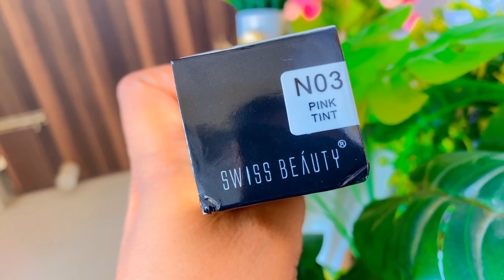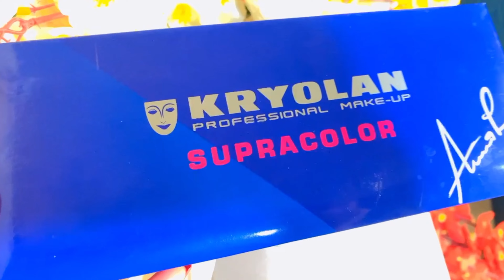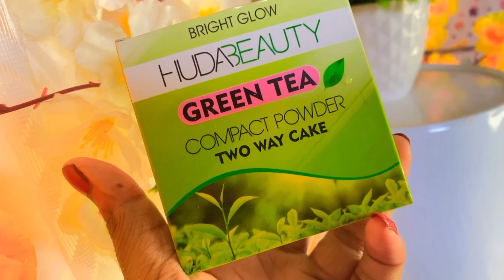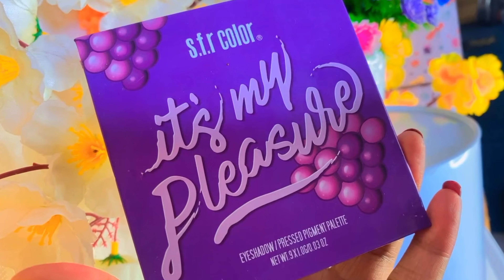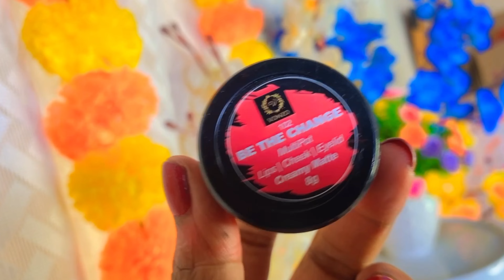Trying* Most Cheapest Famous Brand Makeup From MEESHO || Is it worth it??? 😳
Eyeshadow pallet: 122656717